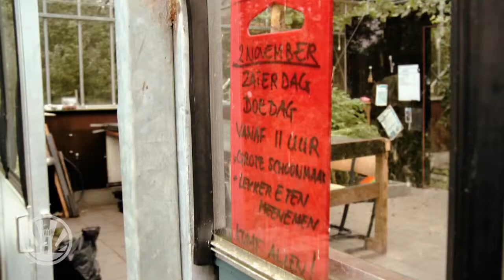PAL GroenLinks - Elke wijk en elk dorp een buurttuin!